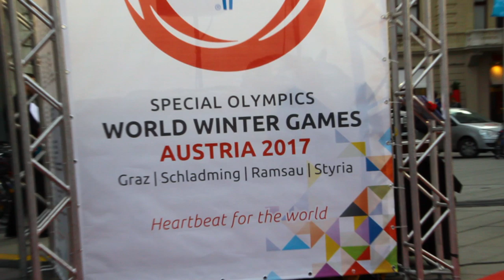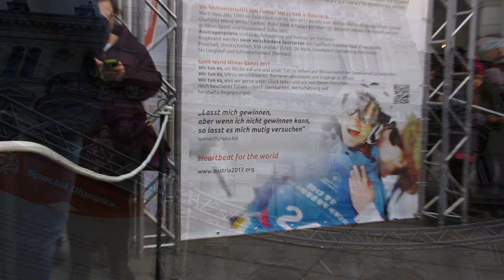Award Ceremony at Main Square in Graz, 14. January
Figure Skating Award Ceremony at Main Square in Graz